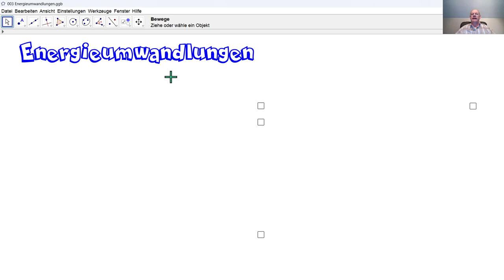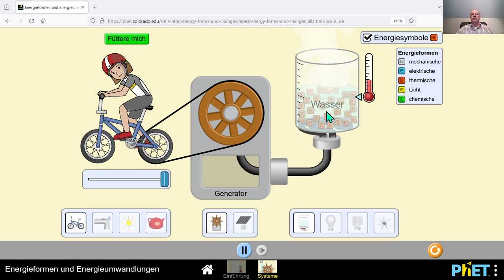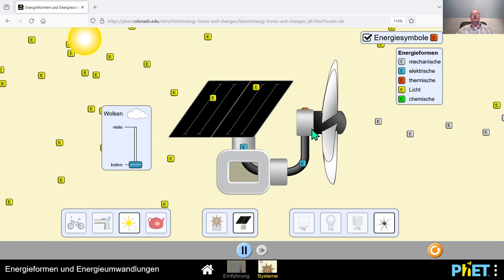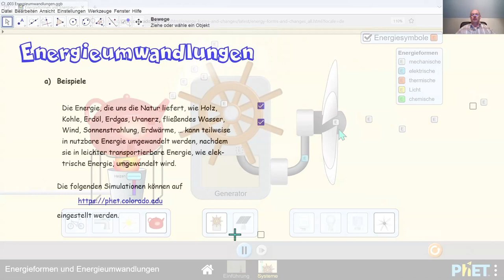Physik 4PhD064 Energieumwandlungen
Wie kann man Energie von einer Form in eine andere umwandeln? Was besagt das Energieerhaltungsprinzip?